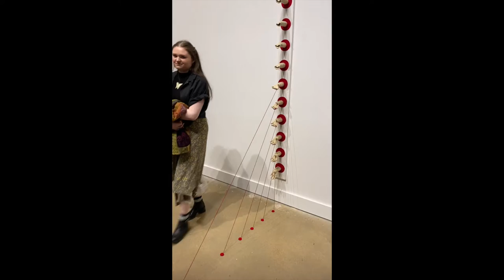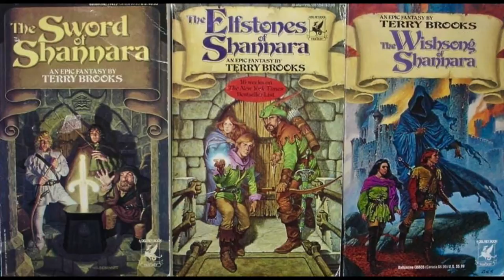A Little About Shad